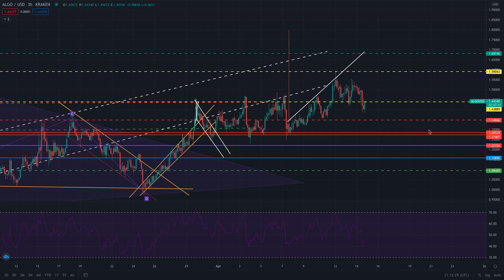Algorand, BUY OR SELL?? | Technical Analysis 🚀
Everything that is said in this video is just my opinion. It is NO recommendation to buy or sell. The Video is just showing my activities, it should not be an invitation to act.